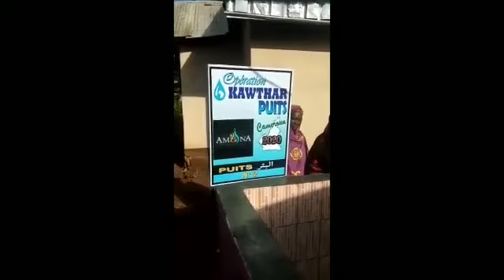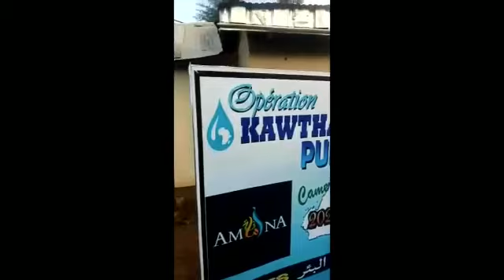L’inauguration du puits N2 de l’opération Kawthar 2020 au CAMEROUN (15 mai).